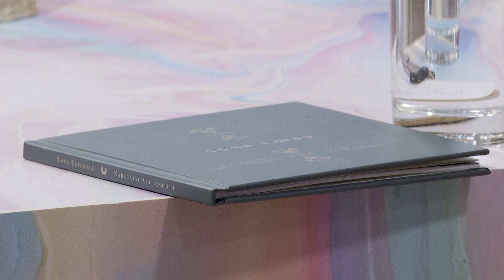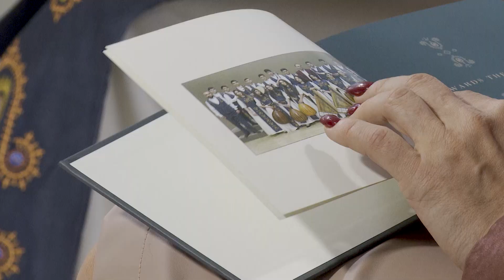Բարի Լուիզ ՈՒՂԻՂ ԵԹԵՐ 25․11.22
«ԲԱՐԻ ԼՈՒԻԶ»
Ամեն առավոտ «Նուռ» հեռուստաընկերության ուղիղ եթերում, ուղիղ 10:00, երկուշաբթիից-ուրբաթ ձեզ՝ իր հմայիչ ժպիտով կողջունի Լուիզա Ղամբարյանը ու կմաղթի բարի լույս: Առավոտյան ծրագիր սիրելի դերասանուհու հետ։ Սկսեք ձեր օրը հետաքրքիր, ստեղծարար, ինֆորմատիվ ․․․ ու թող ձեր օրը բարի լինի։ «Բարի Լուիզ». հետևեք մեզ «Նուռ» և «Արմա» հեռուստաընկերությունների ուղիղ եթերում: